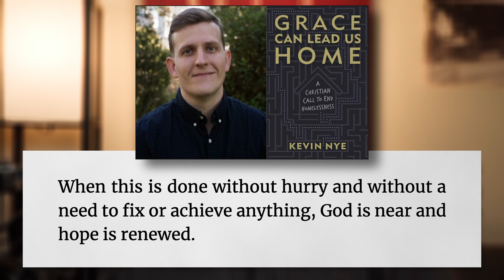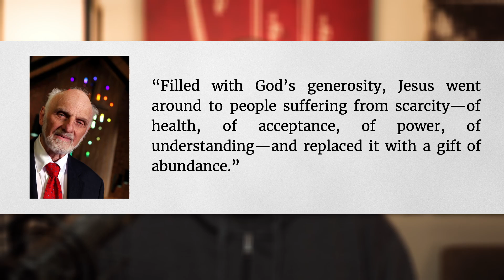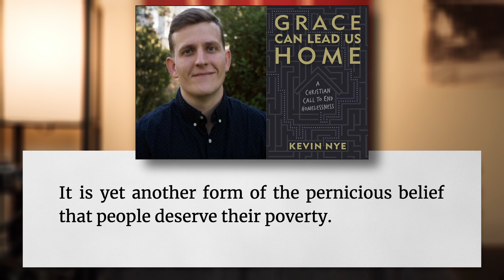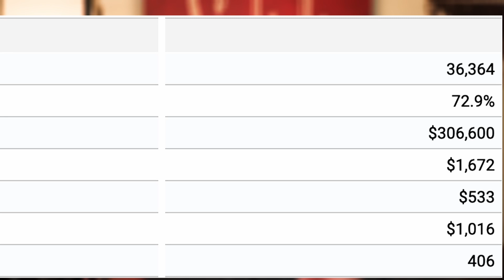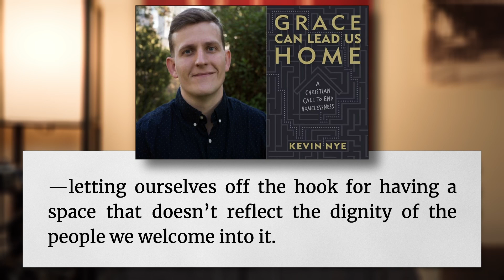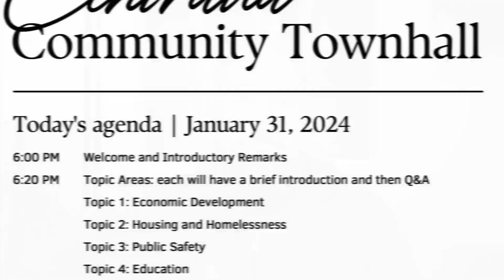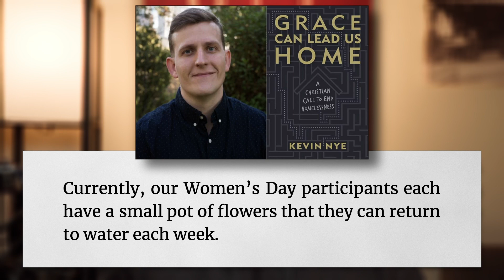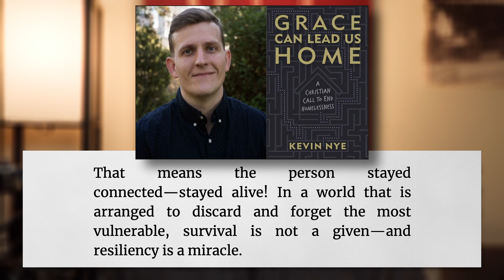Episode 21: Grace Can Lead Us Home - Conclusion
Well, it's certainly been a minute but I'm finally wrapping up the series on the book Grace Can Lead Us Home. Listen in as I talk about abundance, beauty, and how we measure success.